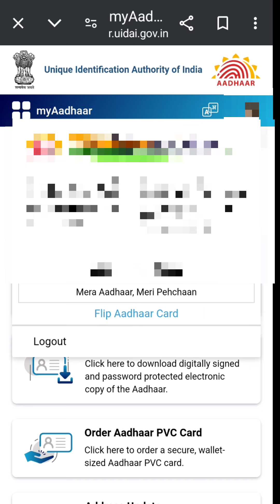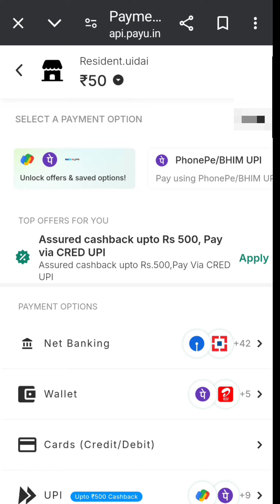How to make Aadhaar PVC card .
Aadhaar PVC card kese banaye.